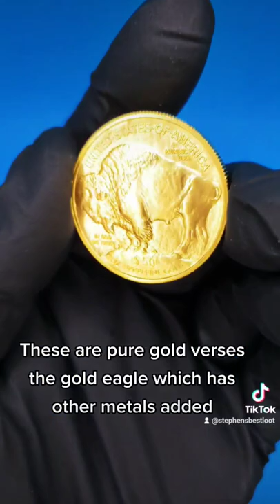Who loves gold Buffalos?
In this short video I show the 1oz Gold buffalo from the US mint
If you buy from APMEX (the largest online metals dealer in the US).